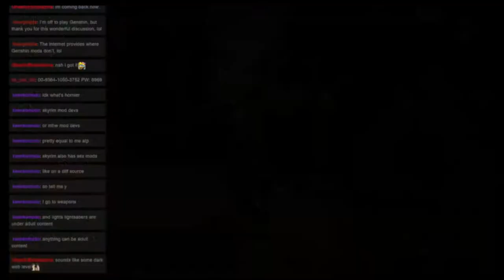Monster Hunter Mondays: Quest 74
Welcome to ZeroHP’s Monster Hunter Mondays! Where we are currently tackling all Multiplayer quests in Monster Hunter Generations Ultimate. This time We went on the "Shells of Steel" Quest